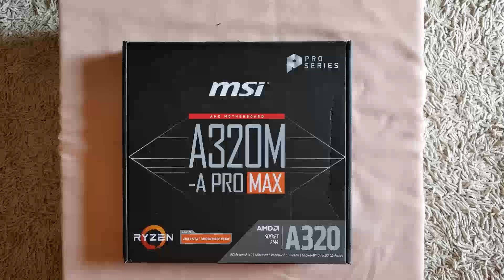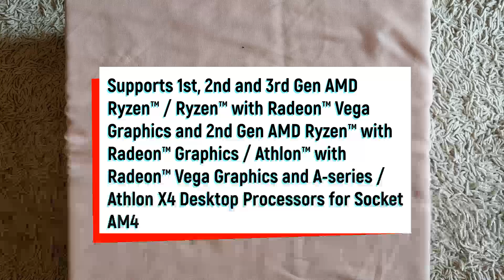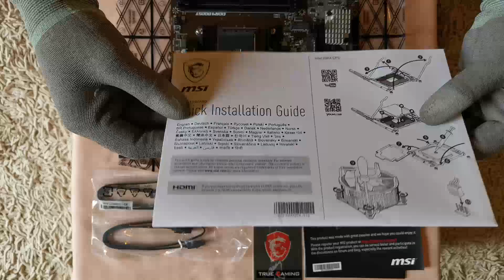MSI A320M -A PRO MAX | BUDGET PC BUILD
AMD AM4 motherboard inspired from architectural design, with Core Boost, DDR4 Boost, Turbo M.2, USB 3.2 Gen1
Supports 1st, 2nd and 3rd Gen AMD Ryzen™ / Ryzen™ with Radeon™ Vega Graphics and 2nd Gen AMD Ryzen™ with Radeon™ Graphics / Athlon™ with Radeon™ Vega Graphics and A-series / Athlon X4 Desktop Processors for Socket AM4
Turbo M.2: Running at PCI-E Gen3 x4 maximizes performance for NVMe based SSDs.
Audio Boost: Reward your ears with studio grade sound quality.
X-Boost: Software that auto-detects and allows you to boost the performance of any storage or USB device.
Core Boost: With premium layout and fully digital power design to support more cores and provide better performance.

SOCKET - AM4
CPU (MAX SUPPORT) - RYZEN
CHIPSET - AMD® A320 Chipset
DDR4 MEMORY - 1866/ 2133/ 2400/ 2667Mhz (by JEDEC)
2667/ 2800/ 2933/ 3000/ 3066/ 3200 MHz (by A-XMP OC MODE)
MEMORY CHANNEL - dual
DIMM SLOTS - 2
MAX MEMORY (GB) - 64
PCI-E X16 - 1
PCI-E GEN - Gen 3
PCI-E X1 - 1
SATAIII - 4
M.2 SLOT - 1
RAID - 0/1/10
TPM (HEADER) - 1
LAN -  1x Realtek® 8111H
USB 3.2 PORTS (FRONT) -  2(Gen1, Type A)
USB 3.2 PORTS (REAR) - 4(Gen1, Type A)
USB 2.0 PORTS (FRONT) - 4
USB 2.0 PORTS (REAR) - 2
SERIAL PORTS(FRONT) - 1
AUDIO PORTS (REAR) - Realtek® ALC892 Codec
DVI-D - 1
HDMI - 1
DIRECTX - 12
FORM FACTOR - m-ATX
OPERATING SYSTEM - Support for Windows® 10 64-bit
Support for Windows® 7 64-bit
* To support Windows® 7 64-bit, you must install an AMD Pinnacle Ridge & Summit Ridge CPU.